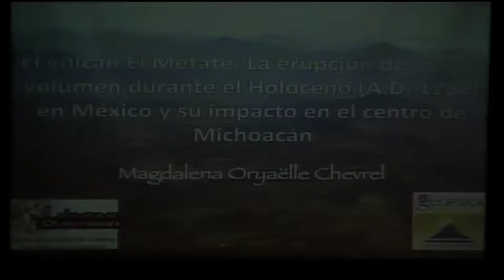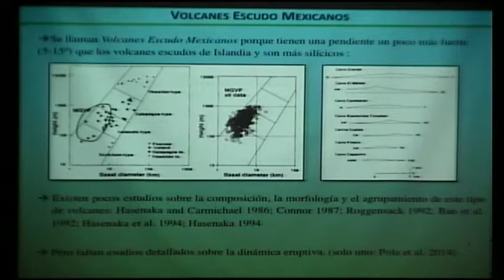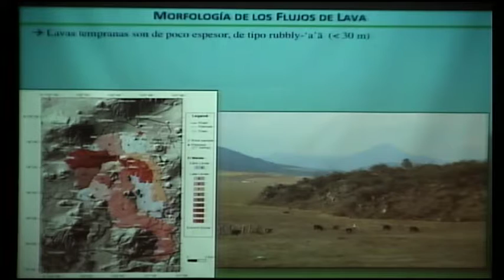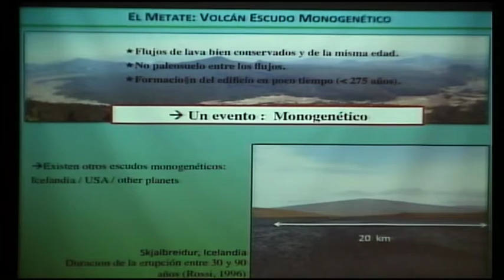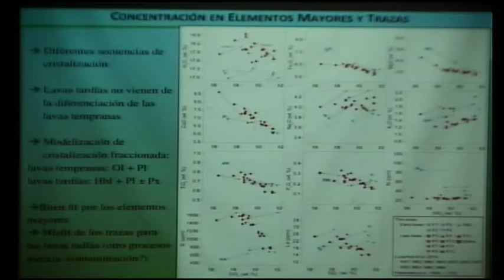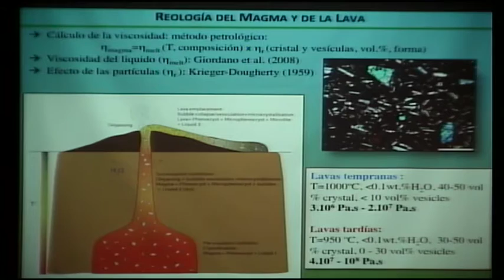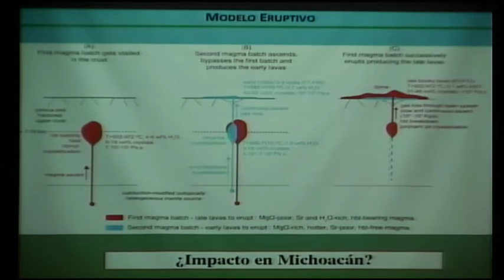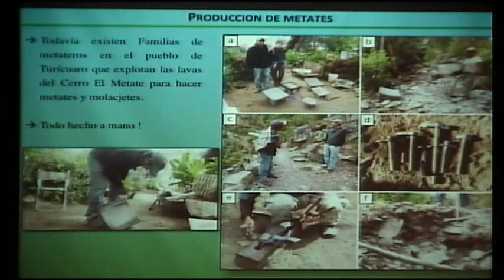El volcán el Metate: la erupción con mayor volumen durante el holoceno en México.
Charla de vulcanología: El volcán el Metate: la erupción con mayor volumen durante el Holoceno (-A.D. 1250) en México y su impacto en el centro de Michoacán. Ponente: Dra. Oryaëlle Chevrel. México, CDMX. 3 de Febrero del 2016. Instituto de Geofísica, UNAM.